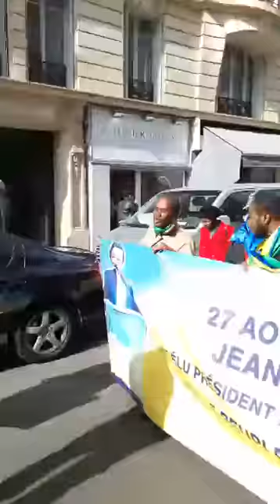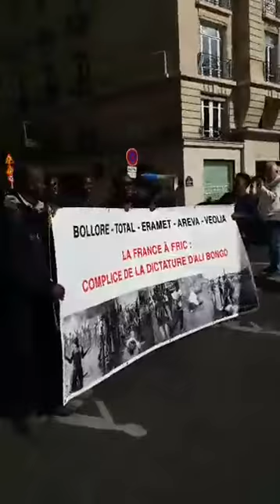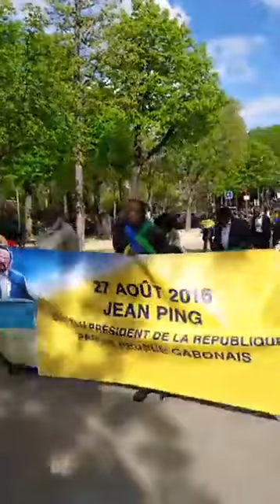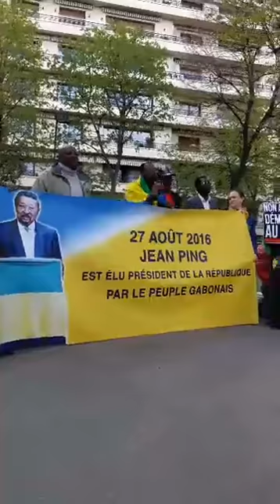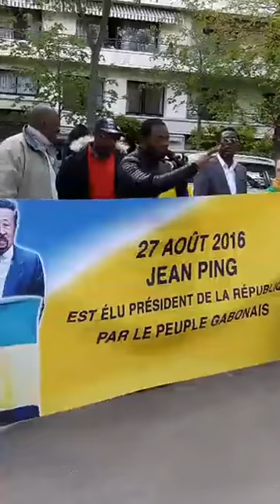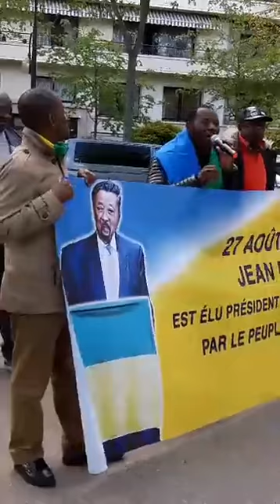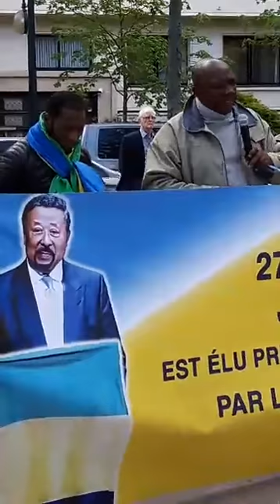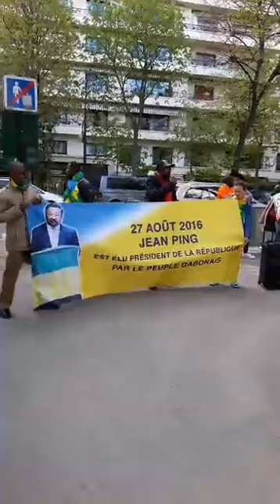Trocadero samedi 1 Avril 20 17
Pas de dialogue avec Ali  Bongo l'assassin de nos compatriotes